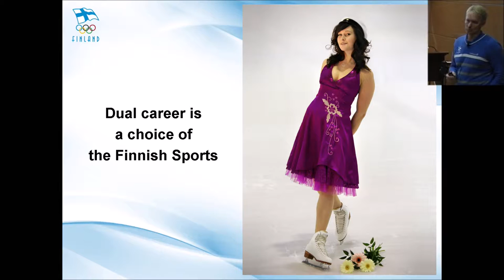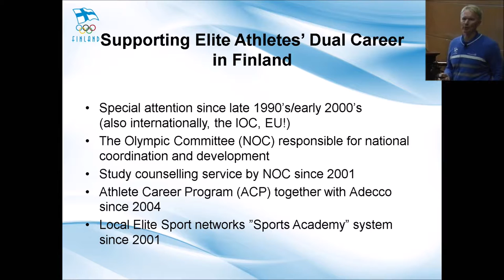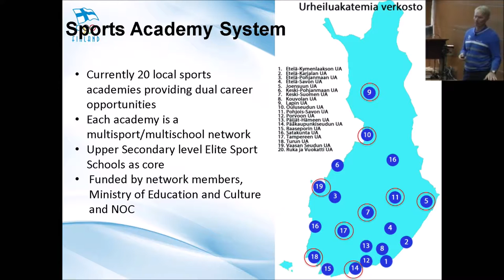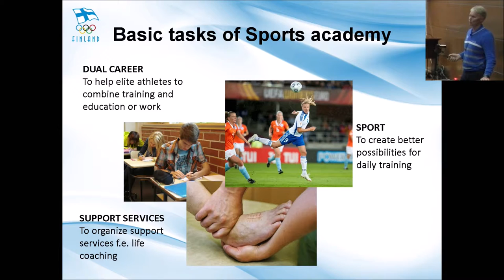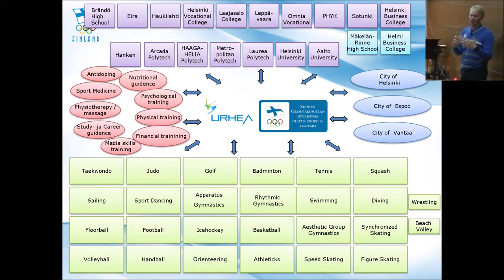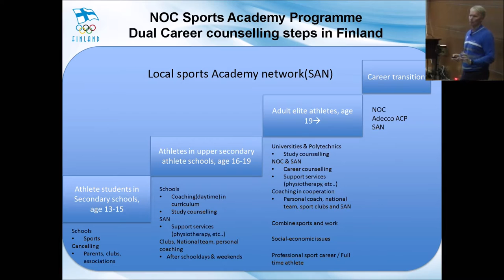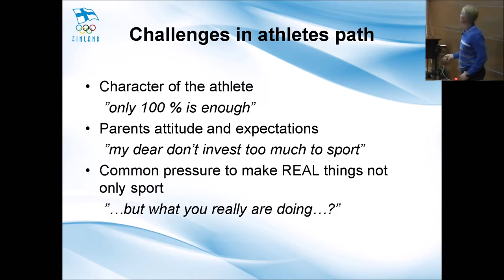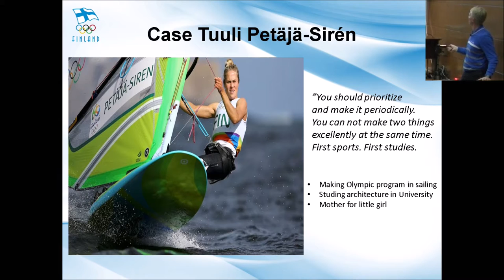DualCareerInFinland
Dual Career Programs